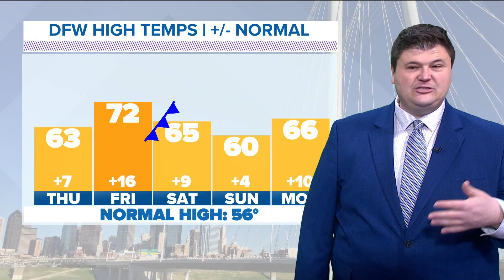DFW weather: Longer days ahead as above-normal temps continue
Temps remain in the upper 60s, lows 70s to round out the rest of the week across North Texas.